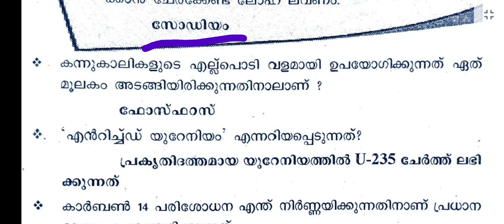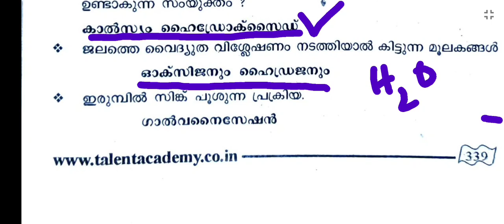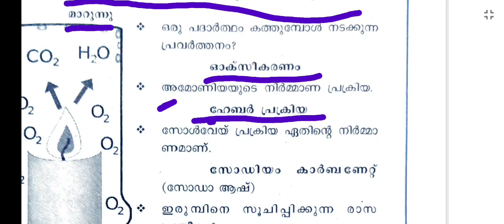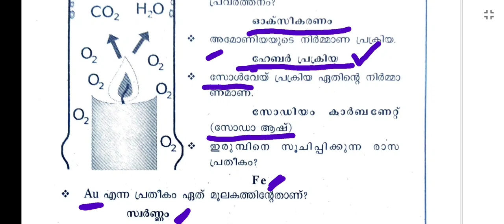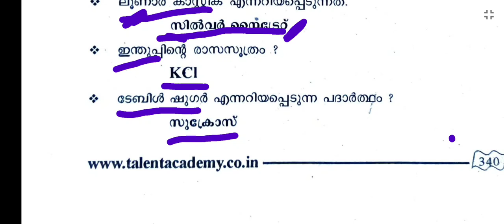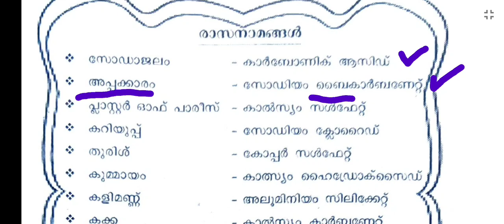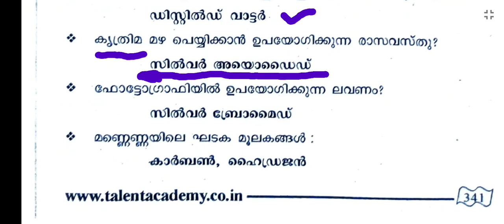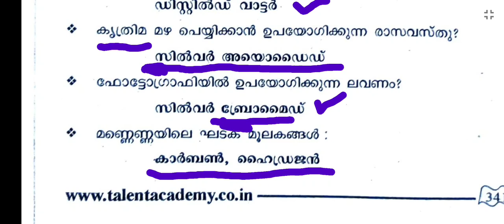PSC science ആവർത്തിച്ച് ചോദ്യങ്ങൾ | MOST REPEATED QUESTIONS CHEMISTRY (part 2)|khadi board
prima vista academy

LDC 2024
KHADI BOARD LDC
LGS
LGS 2023
LGS 2024
FIREMAN
FIREWOMEN
psc science
psc biology
psc chemistry
psc physics
PSC CONSTITUTION CLASS
PSC BHARANAKHADANA
MALAYALAM CONSTITUTION
1857 revolt
1857 revolt malayalam
RTI 2005
FIREMAN 2023
188/2023
FIREMAN SPECIAL TOPICS
FIREMAN SYLLABUS
FIREMAN 2023 PSC
FIREMAN CLASS
FIREMAN KERALA PSC
FIREMAN DRIVER
ldc 2024
lgs
2022 CPO MAINS
2022 CPO MAINS QUESTION PAPER WORKOUT
2022 CPO WCPO MAINS EXAM
2023 CPO
2023 WCPO
CPO EXAM
cpo c;ass
bfo class